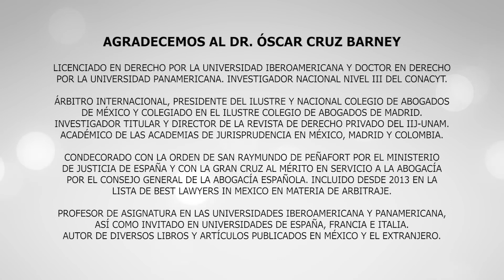"La Constitución de 1917: 105 años de historia"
En el marco de la celebración del Día de la Constitución, el Dr. Óscar Cruz Barney nos explica la transición de la Constitución de 1857 a la de 1917, que actualmente nos rige. Acompáñanos a ver la siguiente cápsula.